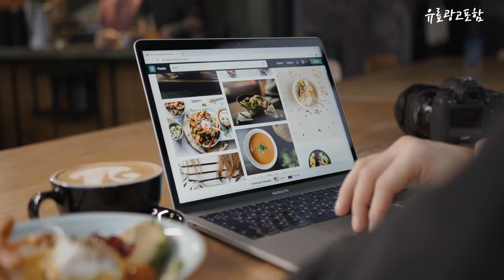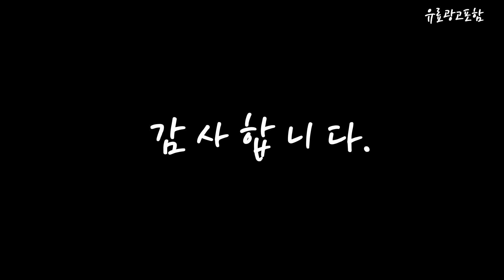룸앤티비거치대 Top10!! 요즘 인기있는 룸앤티비거치대 구매 가격 평점 후기 비교 총정리!!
❤️❤️❤️ 요즘 인기있는 룸앤티비거치대 구매 가격 평점 후기 비교 총정리해 보았어요!! ❤️❤️❤️

[00:06]
10위. 이동식 모니터 티비 스탠드 스탠바이미 거치대 스마트티비 [109,000원]

[00:11]
9위. 스네프 엘지룸앤티비 수납가방 케이스 캠핑 받침대, 아이보리 [27,120원]

[00:17]
8위. lg 룸앤tv 거치대 원목 27인치 티비 스탠드(1 [48,000원]

[00:22]
7위. LG 룸앤 티비 TV 스마트 이동 이젤 [65,700원]

[00:28]
6위. 캠핑 LG 룸앤티비 거치대 스탠드 [49,000원]

[00:33]
5위. 아텍스 룸앤티비 거치대 긴다리 화이트 가방세트(1세대 2세대) [48,800원]

[00:39]
4위. LG 룸앤티비 거치대 자석 우드 받침대 TV [47,800원]

[00:45]
3위. 마블홀릭 LG 룸앤티비 스탠드 TV 거치대 2size [64,000원]

[00:51]
2위. 캠포티아 원타임 LG 룸앤티비 거치대 TV 스탠드 [54,000원]

[00:56]
1위. LG 룸앤티비 거치대 TV 스탠드 우드 받침대 [39,900원]